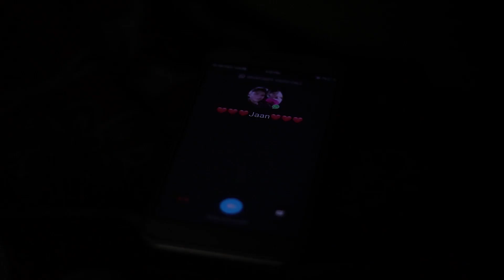Aar Koto Raat Eka Thakbo(SAD VERSION) Cover by Arindam | Asha Bhosle |Bengali Song 2019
Cover Credits:
Vocal:- Arindam Kundu
Cast:-Arindam kundu & Sathi Sarkar
Arrangement & programming:- Abhishek Bhattacharjee(Iman)
Mixing & Mastering:- Abhishek Bhattacharjee
Cinematography:-Sourav Dey
Studio Courtsey:- "Raag Notation" (Abhishek & Somdatta)

Original Song Credits:
Song:Aar Koto Raat Eka Thakbo
Singer(s):Asha Bhosle
Music Director : Bappi Lahiri
Lyricist:Pulak Bandopadhyay
Movie:Chokher Aloye
Director:Sachin Adhikari
Release:1989
Starcast:Tapas Paul,Debashree Roy,Prasenjit,Anil
         Chaterjee,Shakuntala Barua,Swarup Dutta,Mrinal
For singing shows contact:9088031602